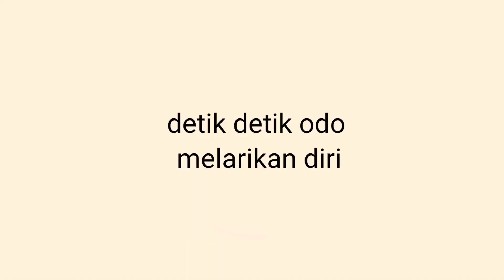bakwan news odo kentang menjadi buronan no 1 di bakwan smp